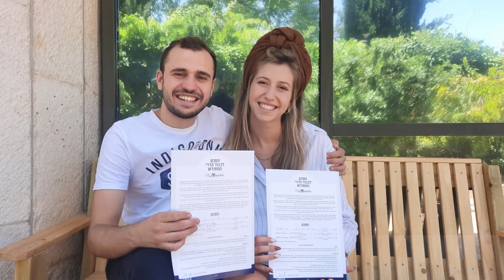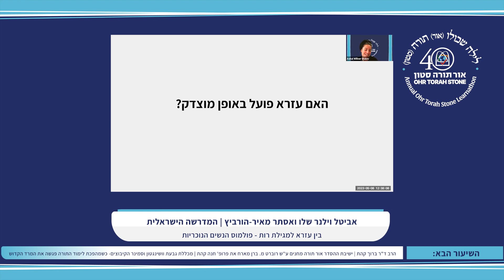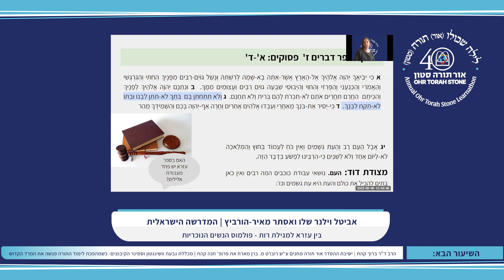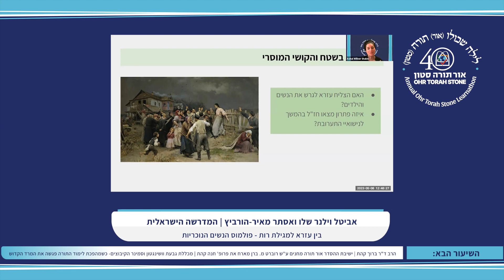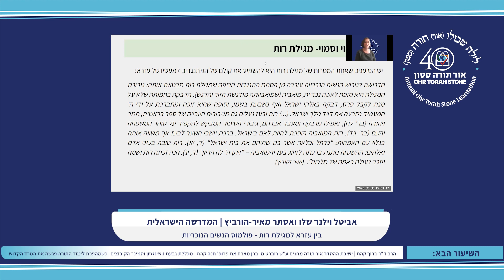08 אביטל וילנר שלו ואסתר מאיר הורביץ, המדרשה הישראלית בין עזרא למגילת רות פולמוס הנשים הנוכריות